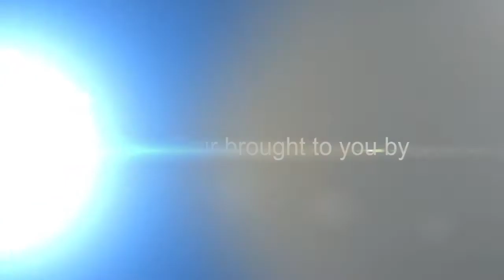22411 Sam Creek Ct, Katy, TX 77494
Thank you. IMMACULATE Trendmaker..PRISTINE condition..HARDWOODS throughout..2 BDM DOWN..Kitchen STAINLESS APPLIANCES...CUSTOM finished cabinets..Luxurious master suite..GRANITE..Undermount Double Sinks..Study could be Formal Living..Gameroom w/Wood..Computer workspace area..Backyard Oasis..HEATED POOL/SPA..Sheer Descent Waterfalls...HUGE Covered Patio..3CAR Garage with decked STORAGE..Electronic Gate..Must SEE to believe! Walk to Exemplary Schools..Lake..Park..Shopping with EZ access to Westpark Toll